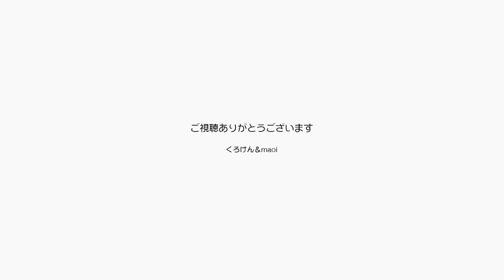歌の時間が終わるとジャンくんの甘えるチャンスです 【Jean & Pont 3108】2023/1/28 保護猫ジャンけんポン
金曜日はパパとママの歌の生配信の日ですが、歌っている間にはぐっすり寝ているジャンくんとポンちゃん。
ジャンくんは歌が終わったのを感じるとそそくさとパパの膝に乗る準備を始めます。
やっと終わったの？　んじゃ甘えるね。
可愛いんです。